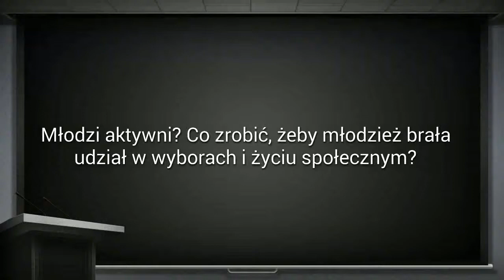'Młodzi aktywni' debata 2014 w 2LO w Krakowie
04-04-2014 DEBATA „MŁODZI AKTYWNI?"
Temat debaty w II LO: Młodzi aktywni? Co zrobić, żeby młodzież brała udział w wyborach i życiu społecznym? Opracowanie: organizatorzy.